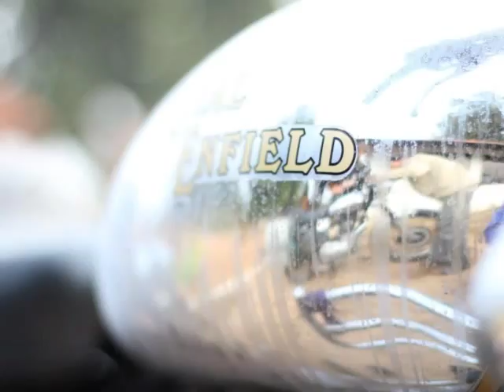Viajoenmoto.com - Ruta del Rajasthan , mas barato que muchos viajes a Cabo Norte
India en moto participo en el  Podcast de Viajoenmoto.com del pasado Agosto en que charlamos tranquilamente de las carreteras Indias con Roberto Naveiras.
Tambien llegamos a la conclusión de que un viaje a India de 15 días puede resultar mas barato que uno a Cabo Norte con el añadido de que en India disfrutamos de los mejores hoteles.
Resumen del podcast.
Escuchalo completo en el siguiente enlace.